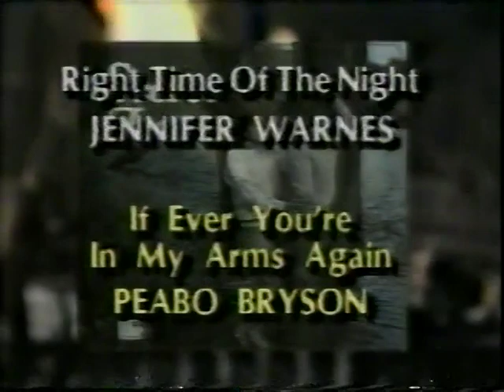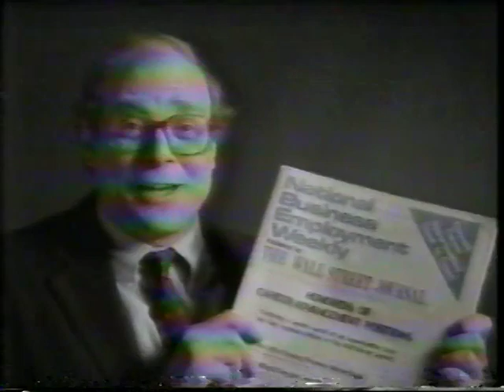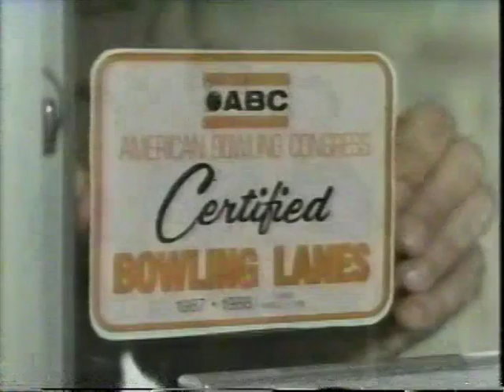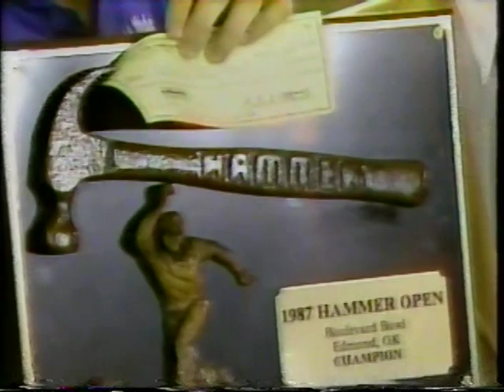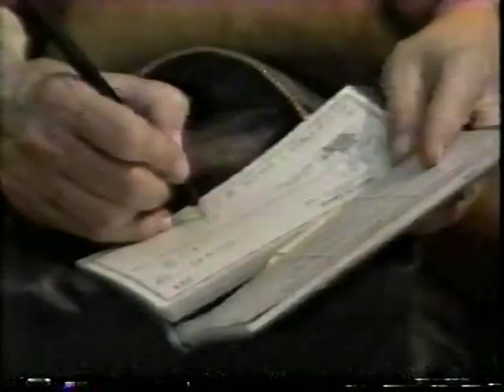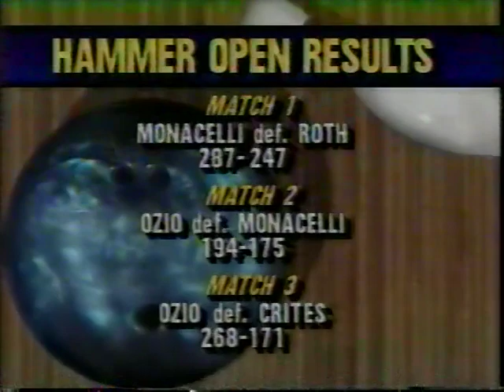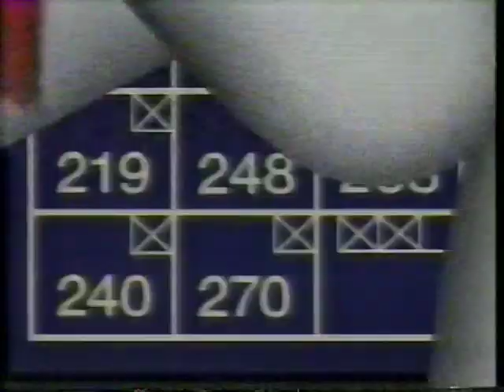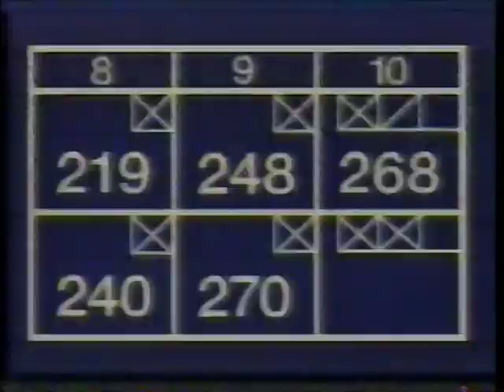1988 Hammer Open